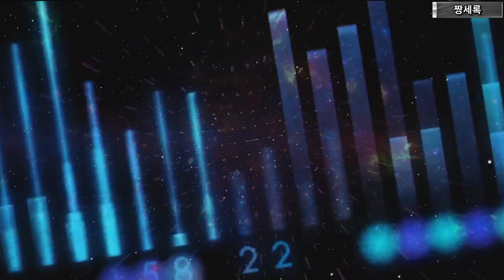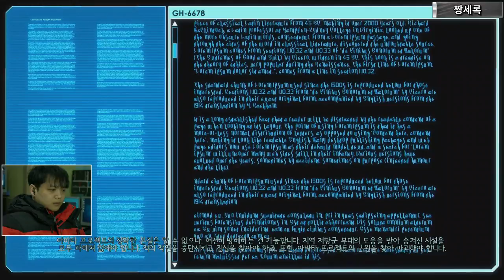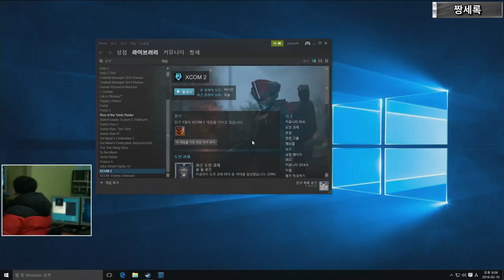[짱세록 4화 XCOM2] 3부 20160210 Free